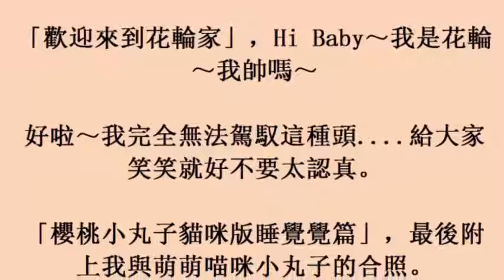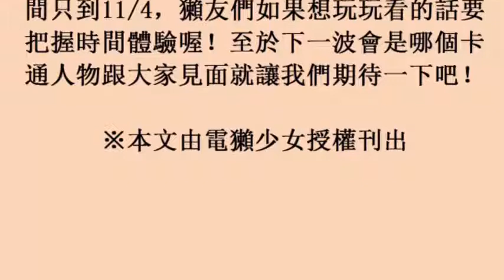LINE聊天室推出「櫻桃小丸子」系列濾鏡 (26october2017)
LINE聊天室推出「櫻桃小丸子」系列濾鏡